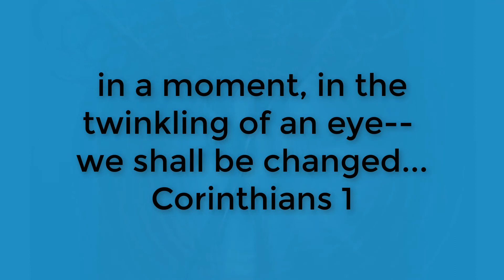Quadriparesis~What a difference a day makes